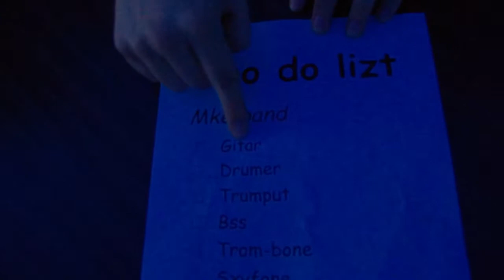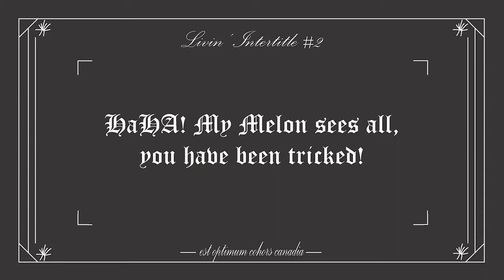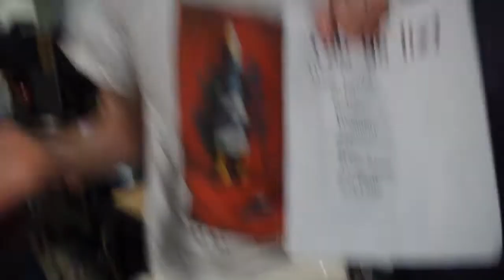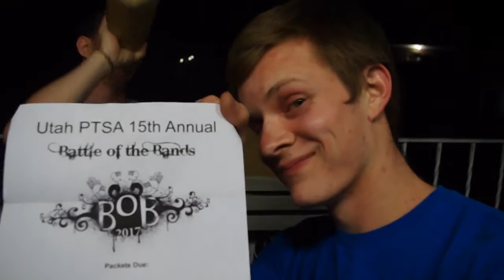Canadia - Livin' That Way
Music video for Canadia's brand new single, Livin' That Way!

Cast
Brennan: Himself
Aaron: Himself
Joseph: Himself (He's single)
Watermelon God: Himself
Horse-head Man: Himself (We really have no idea)
Selassie: Other People
Justin: Himself (Probably)
Manager: [joke]

Crew
Camera: The footage was delivered from Hell
Best Boy: Joseph Short
Editing: Unknown
Printer Ink: Stolen
Props: Side of the road
Ketchup Squirter: Aaron
Assistant's Assistant, but also that Assistant's Assistant: Cedar Joseph